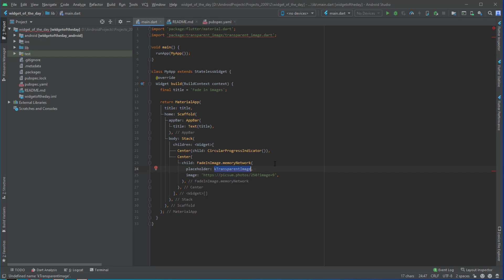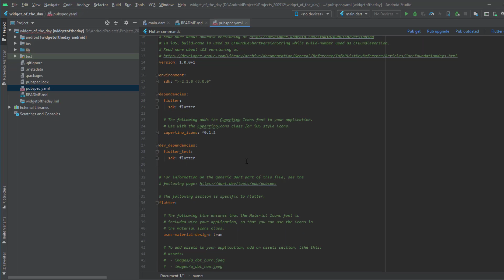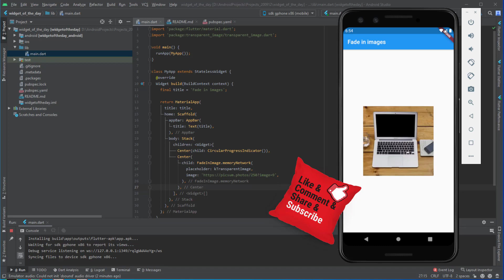16 صورة التلاشي - fadeinimage - كل يوم شرح لأداة من أدوات واجهات فلاتر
اليوم موعدنا مع آداه جديدة من أدوات واجهات الفلاتر وهي صورة التلاشي أو الصورة التي تظهر من العدم و نستخدم تلك الأداء في حاله طلب صور للظهور في التطبيق من الإنترنت أو من شبكه محليه بطيئه نوعا ما ..

▶️ كل يوم شرح لأداة من أدوات الواجهات

للقناة
تقبلوا تحياتي
احمد محمدي